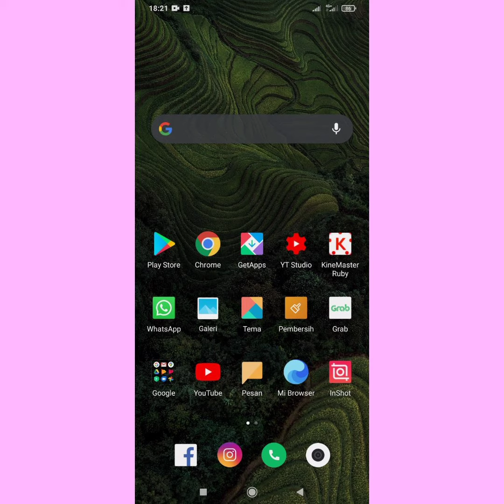Cara Edit Poto Blur Mosaic Di Android Tanpa Aplikasi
yo guys berikut tutorial cara mengedit poto jadi blur mosaic di android tanpa menggunakan aplikasi tambahan. simak videonya sampai akhir terimakasih.